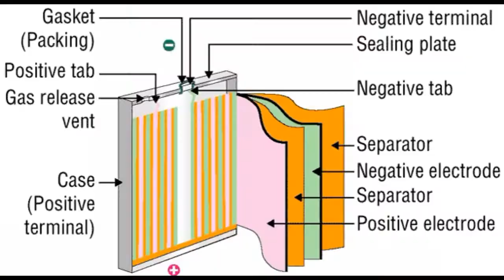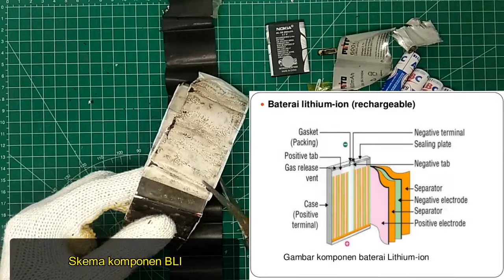Cara Bongkar Baterai Lithium . Seperti Inikah NIKEL dalam BATERAI ?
Video ini menjelaskan informasi seperti apakah nikel dalam battery handphone . Yang secara umum battery lithium untuk handphone , motor, mobil ataupun batteray elektronik lainya l mempunyai struktur komponen yang hampir sama . Lebih jelasnya simak video selengkapnya ...